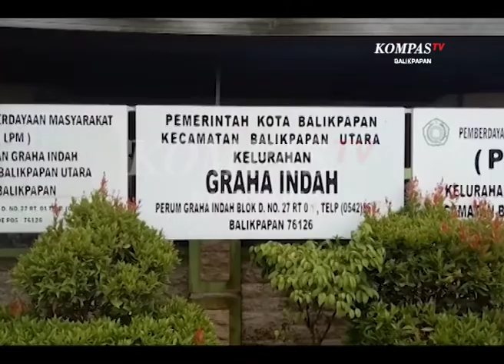Kompas Sepekan Balikpapan Eps 65 Seg 03